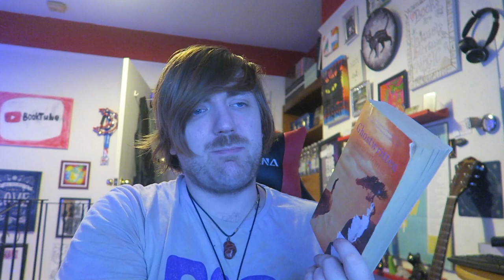David Mitchell - Ghostwritten [REVIEW/DISCUSSION]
Some Mitchell!

BOOKS MENTIONED:
David Mitchell - Ghostwritten